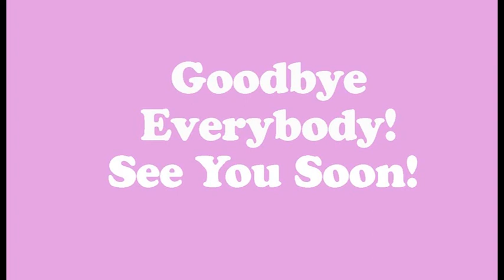Shake, Rattle and Read with Susan from Lanark Library!